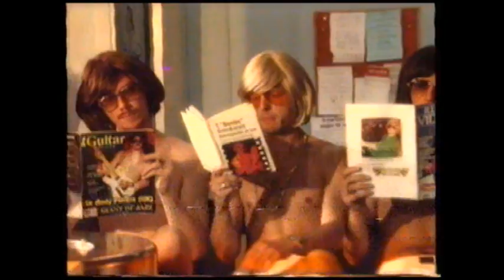Eldorado 7. november 1984